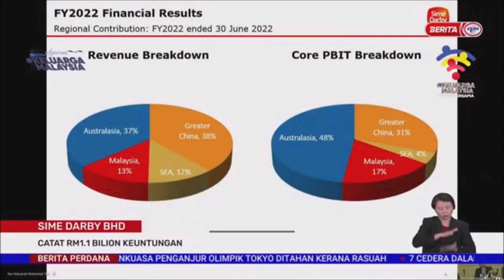17 OGOS 2022–BERITA PERDANA-SIME DARBY BHD-CATAT RM1.1 BILION KEUNTUNGAN